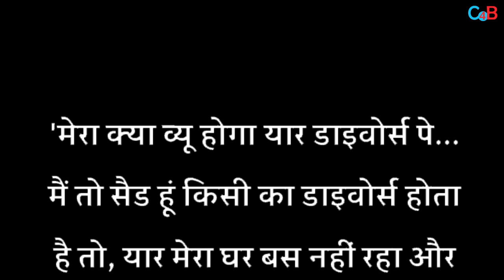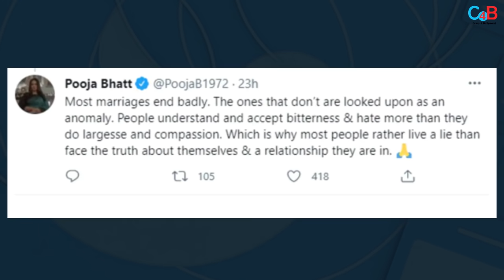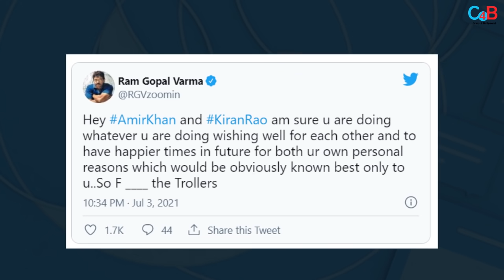This Is How Bollywood Stars Reacted On Aamir Khan-Kiran Rao’s Divorce !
Why Aamir Khan and Kiran Rao got separated; Bollywood stars reacts on the same!